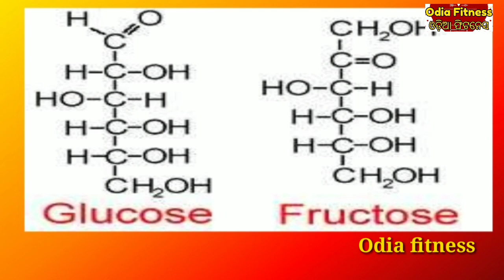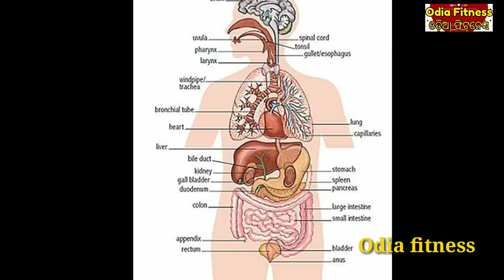ସଜନା ଛୁଇଁ ଓ ଶାଗରୁ ମିଳିଥାଏ ଏହି 8 ଗୋଟି ଜବରଦସ୍ତ ଫାଇଦା, କଣ ଆପଣ ଏ ବିଷୟରେ ଜାଣିଛନ୍ତି କି?